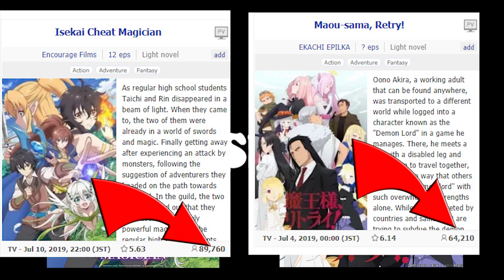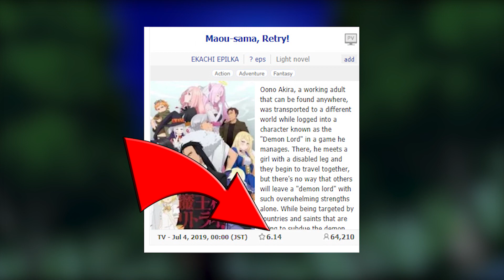A SH*TY ISEKAI show that's actually ENTERTAINING! | Maou-sama, Retry! Review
Today we gonna talk about A SH*TY ISEKAI show that's actually ENTERTAINING! | Maou-sama, Retry! Review

TIMESTAMPS
00:00 - INTRO
01:50-  COMEDY
05:15-  FOCUS
06:50- MANGA
08:35-  CONCLUSION

Music;

Transition animation;

Category
ANIMATION & FILM